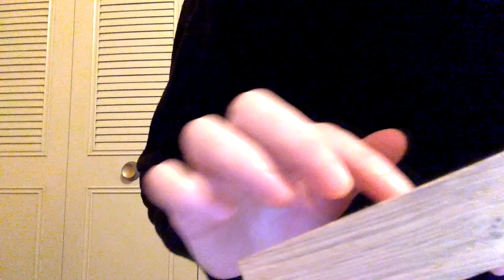Bois de Hêtre - Sons pour s'endormir - Binaural ASMR FR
Une planchette de bois de hêtre et quelques accessoires nous offrent un panorama de sons... relaxez-vous, fermez les yeux...

00:00 Introduction
00:57 Tapotement de doigt
01:35 Tapotement de doigt + frottement
01:59 Frottement de main
03:46 Roseau
11:20 Bouchon de liège
15:46 Plume de faisan
19:39 Frottement de main

English :

00:00 Introduction
00:57 Finger tapping
01:35 Finger tapping + scratching
01:59 Hands scratching
03:46 Reeds
11:20 Cork
15:46 Pheasant feather
19:39 Hands scratching

(Merci à Moon Arts pour le sommaire bilingue !)